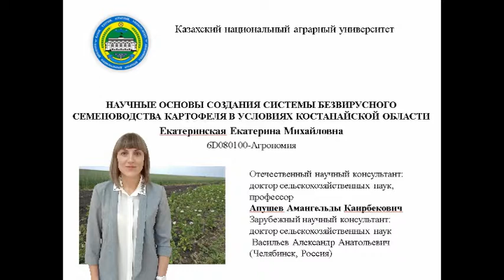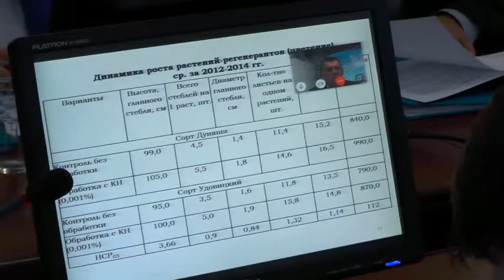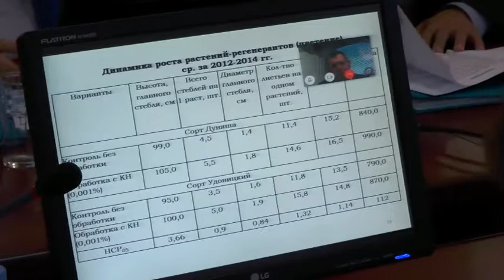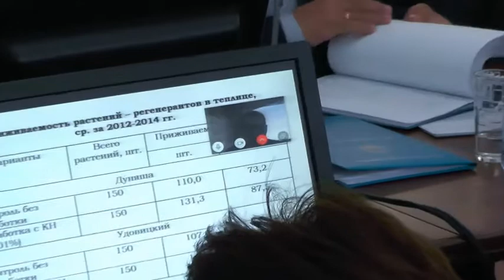Защита докторской диссертации Екатеринской Екатерины 2019